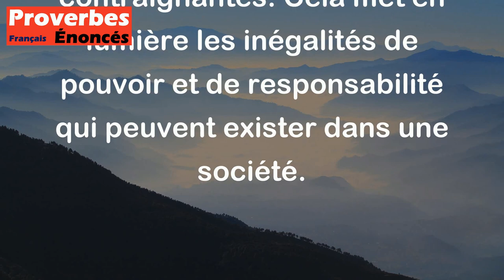Proverbe Allemand - Les grosses croix sont portées en avant par les paysans, et les prêtres portent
Ce proverbe allemand signifie que les personnes ordinaires ou les gens simples doivent souvent supporter les plus grandes responsabilités et les charges les plus lourdes, tandis que les personnes en position de pouvoir ou d'autorité se concentrent sur des détails insignifiants ou des tâches moins contraignantes. Cela met en lumière les inégalités de pouvoir et de responsabilité qui peuvent exister dans une société.